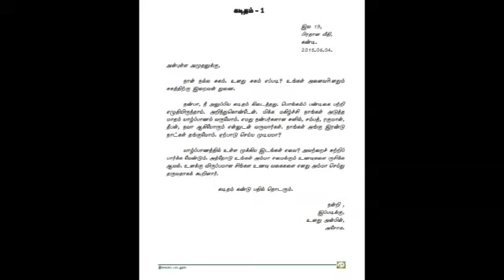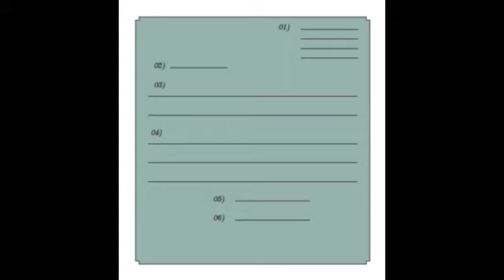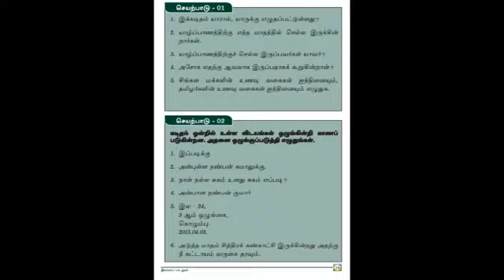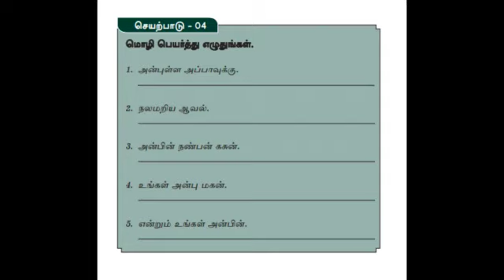Tamil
Grade 10